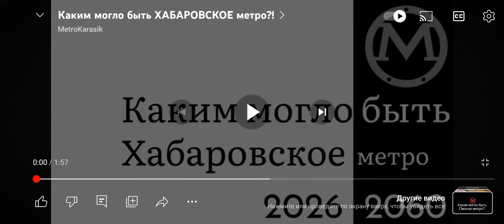Каким могло быть Хабаровское метро?!